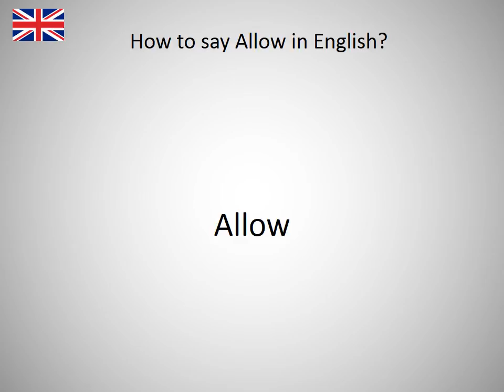How to say Allow in English?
How to say Allow in English? Learn the pronounciation Allow! How to Pronounce Allow. Expand your vocabulary, learn English words. Practice English online. Use this free pronunciation guide to practice words at a time. Learn English for free. Thank you for viewing, please like or subscribe! hoe om te sê, si të thuash, እንዴት እንደሚናገር, wie sagt man, comment dire, come dire, como dizer, как сказать, nasıl denir, cómo decir, 怎么说, πώς να το πω, hoe zeg je.